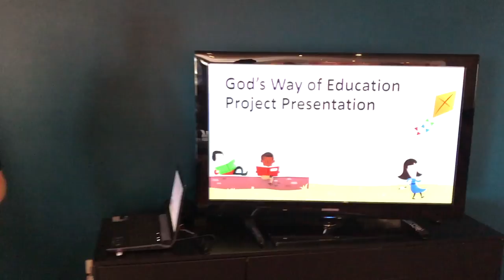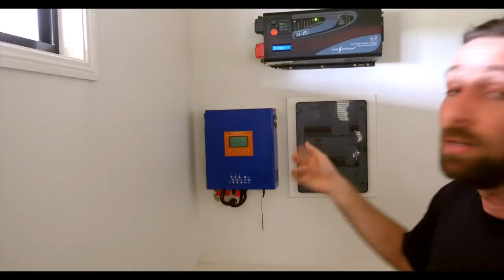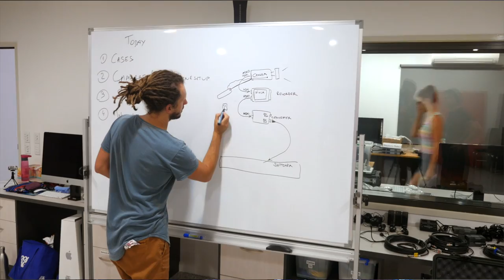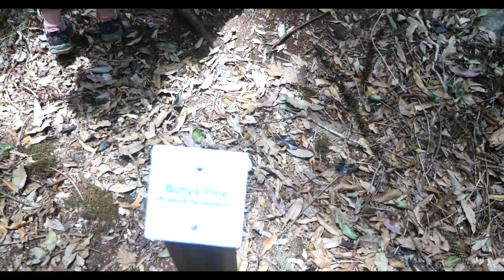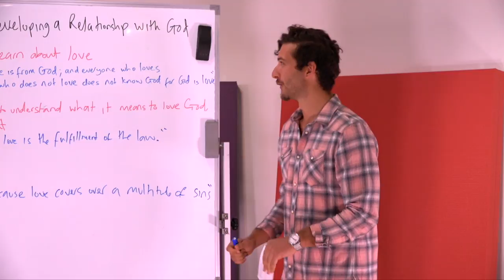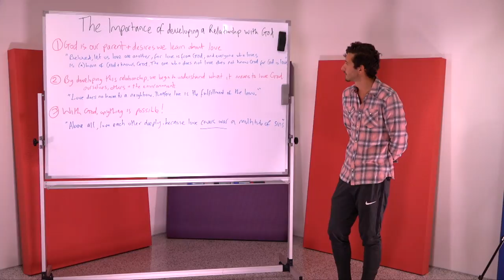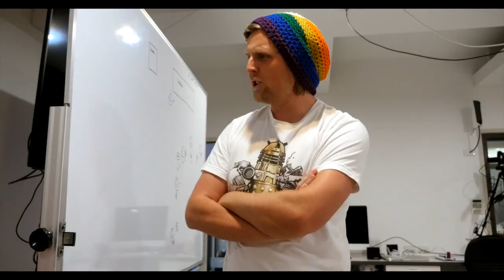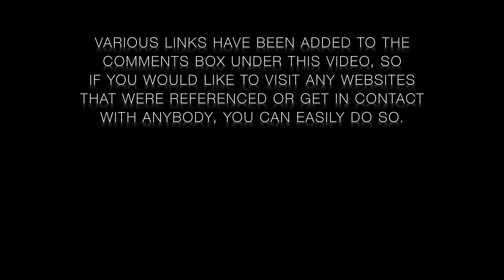The Divine Truth Volunteer Training Programme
Uploaded on Saturday 18th February 2017.

This is a documentary/educational style video highlighting the various training and educational material that was gifted to a number of people who took part in the first Divine Truth Volunteer Training Programme.

***CORRECTION - Reference was made at times throughout the video as us being volunteers, however we are not yet volunteers. It is more accurate to say that we are training to become volunteers***

This footage was all recorded and edited independently by myself (Nicky) during my stay, apart from the presentation, which was recorded in the Divine Truth Studio itself and gifted to me afterwards.

Quick Find Guide:

00:00:18 - Introductory Montage
00:03:41 - Introduction To Video By Nicky (recorder & editor)
00:07:22 - Induction Meeting At Jesus & Mary's
00:16:27 - Learning Centre Tour
00:21:17 - Brief Video Log By David & Nicky
00:22:41 - Studio Training With Lena & Igor Shakhanov
00:25:29 - Intro To Eco Projects & Peter Lytton-Hitchins talks about Scraps Project
00:35:12 - Rain Water Collection & First Flush System With Cornelius
00:37:07 - Interviews With Current God's Way Of Love Directors
00:58:14 - Bunya Observation & Tour Of Cornelius' Property
01:15:09 - Presentation Assignment At The Divine Truth Studio
01:19:32 - Jesus Discusses Eco Projects At His Property
01:41:06 - Interviews With The Three Overseas Volunteers (David, Courtney & Nicky)
01:53:05 - Thank You From Overseas Volunteers
01:54:04 - Blooper Reel
01:56:50 - Scrolling Credits

Mary's Recent Blog Post To Find More Information About The Volunteer Induction & Training Programmes:

This video is a gift of mine to the world and therefore free of charge and free from any form of YouTube advertisement.

If you would like to donate to me, you can do so by following the below link:

If you would like to visit my personal website, you can follow the below link:

Thank you for your support - hope you enjoy!